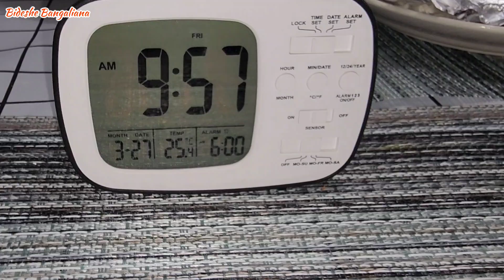আজ দুজনে মিলে বানালাম special dinner🤩|| বারবার একই ভুল হয়😥